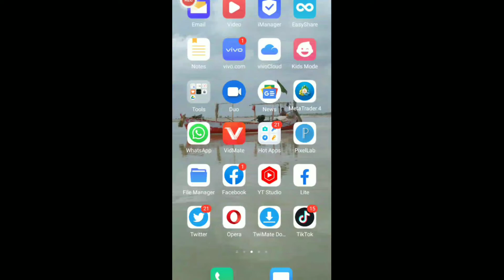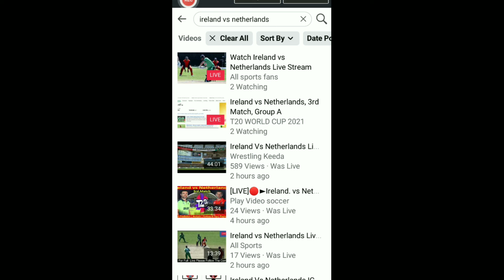Ireland vs Netherlands live match | ire vs Ned live | Netherlands vs Ireland 3rd 20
t20 world cup live match
icc t20 world cup
icc t20 world cup live match
Ireland vs Netherlands

3rd Match T20 World Cup 2021
3rd Match Prediction T20 World Cup 2021
3rd Match Prediction IRE vs NED
T20 World Cup 2021 3rd match prediction
3rd MATCH T20 World Cup 2021 IRE vs NED
3rd MATCH IRE vs NED
IRE vs NED
Ireland vs Netherlands
3rd Match Ireland vs Netherlands
T20 World Cup 2021 3rd match
IRE vs NED match prediction
IRE vs NED 3rd match prediction
IRE vs NED 3rd match T20 World Cup 2021
NED VS IRE